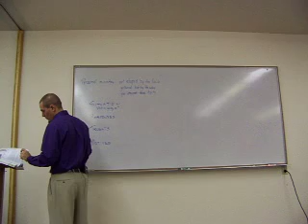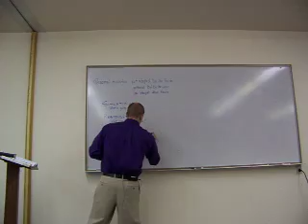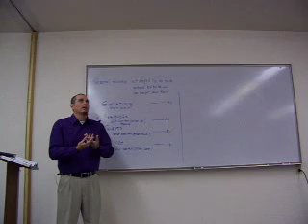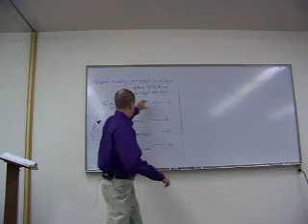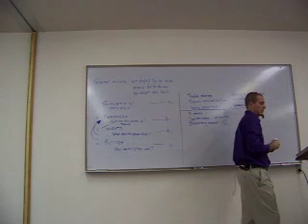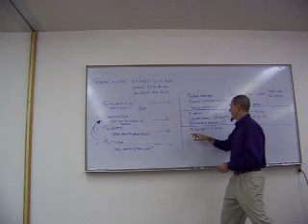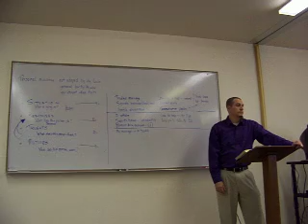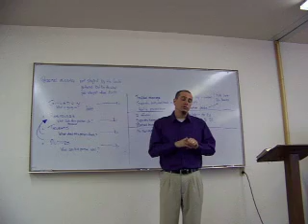Jim Masters on Instruments in the Redeemer's Hand - discussion - Lesson 8-1